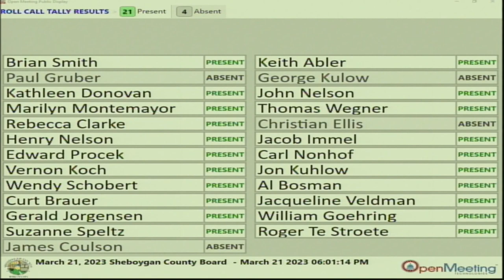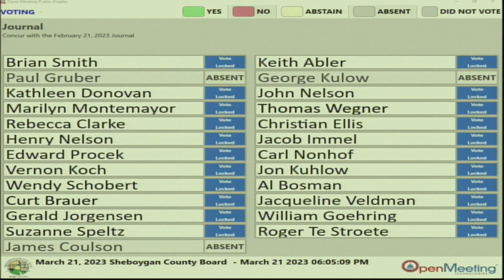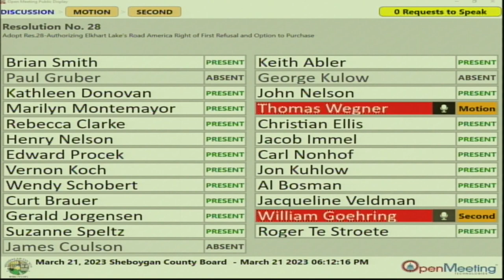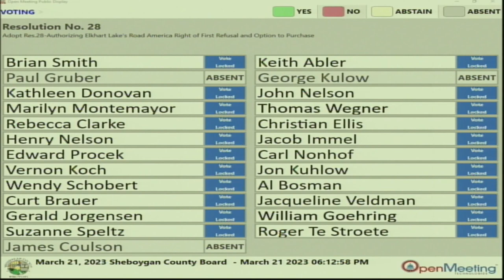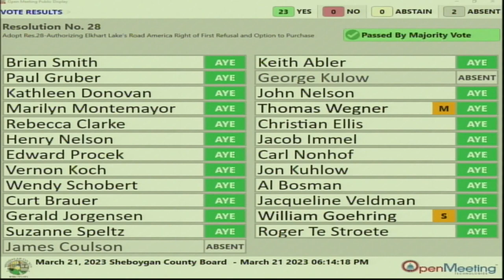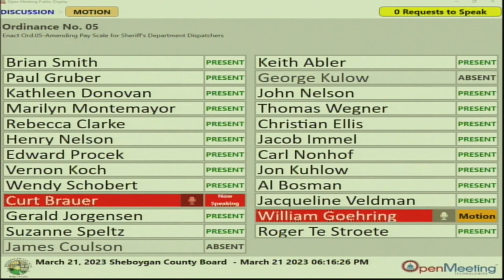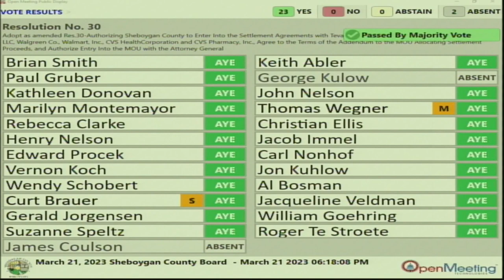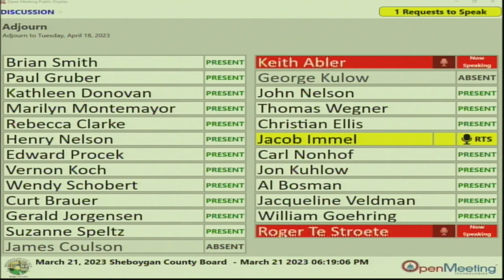County Board 2023 03 21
Sheboygan County Board of Supervisors Meeting, Tuesday, March 21, 2023.